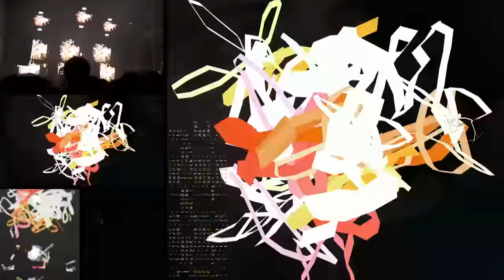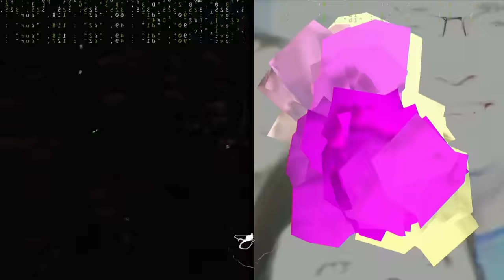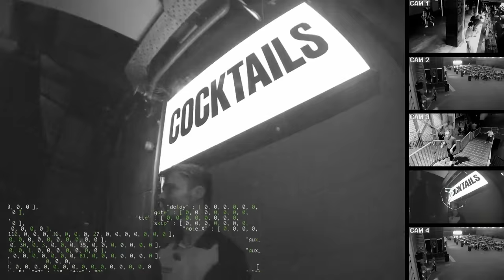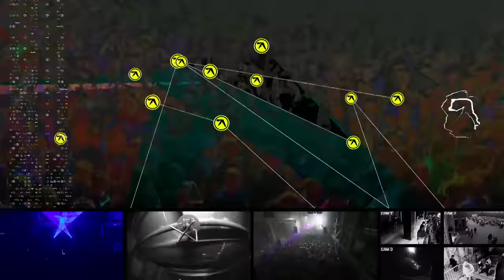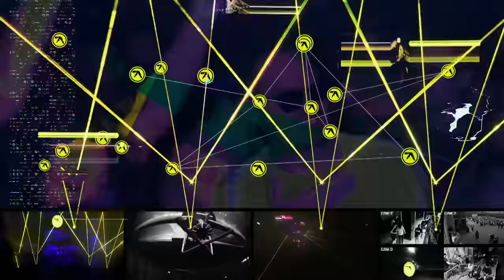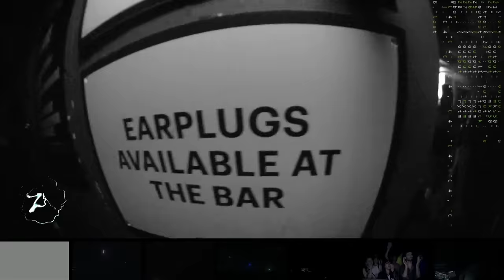Aphex Twin – Printworks, London 14/09/19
0:00:00-0:02:31 sounds, intro
0:02:32-0:07:10 Red Bull Music Festival 2019 - London trk1 ("unreleased afx”)
0:06:23-0:10:01 Leo Anibaldi - Muta B2
0:07:23-0:12:29 [+ live drums by afx]
0:10:01-0:11:07 [+ vocals and melodies]
0:11:06-0:13:56 Quartz - Meltdown (remix?)
0:13:27-0:15:45 Equation- The Answer (Frankie Bones Long Division Mix)
0:14:28-0:16:55 Bang The Party - Rubba Dubb (Prelude)
0:16:16-0:19:11 Renegade Soundwave - The Phantom (It's In There)
0:17:34-0:20:26 [+ sounds, drum break]
0:19:58-0:23:53 The Octagon Man - Free-er Than Free
0:23:36-0:26:28 Shadows J Hip This House (The Leon Lee Special)
0:25:50-0:28:00 Exocet - Lethal Weapon
0:27:43-0:31:03 D-Shake - Techno Trance (Paradise Is Now)
0:30:32-0:32:53 John + Julie - Circles (Round And Round) Hyperactive Mix
0:31:55-0:32:58 [+ additional drums]
0:32:43-0:34:21 The Unknown - Put Your Fuckin Hands In The Air
0:34:08-0:37:39 Trigger - Stratosphere
0:37:20-0:40:41 The Future Sound of London - Pulse State
0:40:03-0:42:10 2 Kilos ? - The Dream
0:41:47-0:46:40 GESCOM- D1 (+manipulation)
0:45:28-0:47:48 Psychic TV - Joy
0:46:51-0:49-37 The Holy Ghost Inc - Mad Monks On Zinc
0:49:37-0:52:12 Underground Resistance - UR My People
0:52:02-0:56:09 Bizarre Inc. - Plutonic
0:55:14-0:58:44 Ye Gods - Becoming
0:57:19-0:59:46 Hound Scales - A Clique of Tough Women [Yuji Kondo Remix]
0:59:30-1:02:37 Yuji Kondo - Chambara
1:01:11-1:06:02 HVL - Sallow Myth
1:04:29-1:07:15 Martyn Hare - Is This Happening?
1:07:05-1:09:12 [+ live, 'aggressive'?]
1:08:34-1:12:18 user18081971 - Fork Rave
1:11:02-1:14:10 Aphex Twin - T16.5 MADMA with nastya+5.2 (+live elements
1:12:56-1:15:51 The Octagon Man - Vidd
1:15:23-1:18:41 ZULI - Trigger Finger
1:17:58-1:20:10 Stanislav Tolkachev - Disposable Killer
1:19:19-1:20:38 Katsunori Sawa - Pluralism
1:20:27-1:22:43 AFX - Umil 25-01 (live version?)
1:22:44-1:26:46 [Red Bull Music Festival 2019 - London trk2 "mini live set" (pt1)]
1:26:47-1:28:50 [Red Bull Music Festival 2019 - London trk3 "mini live set" (pt2)]
1:28:50-1:30:49 [Red Bull Music Festival 2019 - London trk4 "mini live set" (pt3)]
1:30:50-1:33:47 [Red Bull Music Festival 2019 - London trk5 "mini live set" (pt4) lush]
1:33:48-1:37:45 [AQXDM - 12 November (unreleased)]
1:37:14-1:41:04 Unknown Artist - Untitled (GBBL01 A1)
1:39:45-1:43:16 [Squarepusher - Unreleased]
1:41:27-1:45:18 Aphex Twin - Stone In Focus
1:44:25-1:48:39 DJ SS - Black
1:47:04-1:51:09 Torn - Dance On The Bones
1:50:07-1:54:19 The Higher - Stick 3
1:52:20-1:55:56 Fusion - Truth Over Falsehood
1:55:18-1:57:04 Chatta B - Bad Man Tune
1:56:45-1:59:33 Current Value - Dead Communication (feat DR & Lockjaw)
1:59:08-1:59:43 . . . - avearro
1:59:44-END [live modular noise]